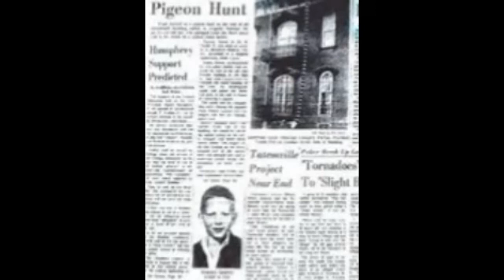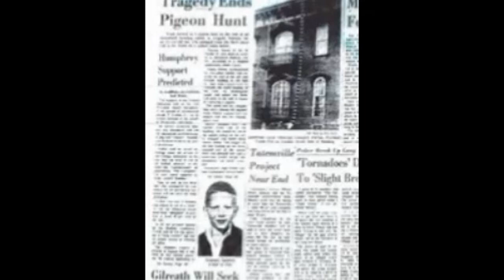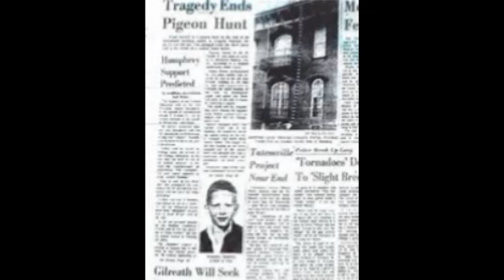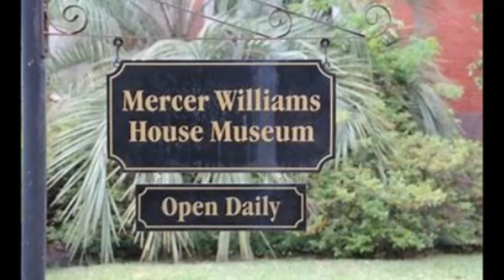Unraveling the Mysteries of Savannah's Mercer-Williams House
In this video, we'll be exploring the secrets of Savannah's Mercer-Williams House. This historic home is known for its beautiful architecture and interesting history. We'll be exploring the house and its many secrets, starting with its construction and ending with its mysterious past.

If you're interested in history, architecture, or simply want to explore a beautiful house, then this video is for you! We'll be uncovering the secrets of Savannah's Mercer-Williams House, one step at a time.